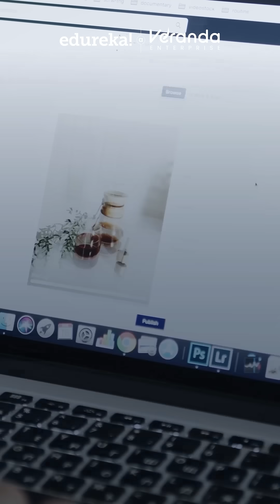Machine Learning EXPLAINED In 60 Seconds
Want to learn machine learning in just 60 seconds? This video offers a concise and straightforward explanation of machine learning. Whether you're a beginner or just looking for a refresher, this 60-second machine learning video is perfect for anyone looking to gain a better understanding of this rapidly growing field. So sit back, relax, and get ready to learn machine learning in just one minute!